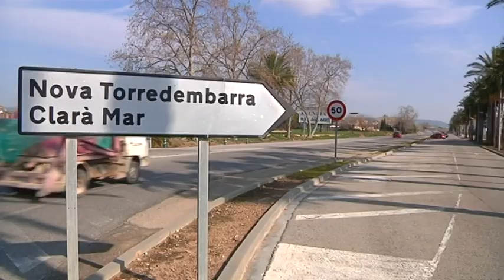La ubicació de la comissaria dels Mossos al Baix Gaià divideix el govern de Torredembarra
La futura ubicació de la comissaria dels Mossos d'Esquadra al Baix Gaià ha tornat a dividir el govern a l'ajuntament de Torredembarra. El grup d'ABG aposta per instal·lar-la al costat de la policia local, mentre que la resta de l'equip de govern i la majoria de l'oposició creuen que el lloc més idoni és a la zona de Muntanyans.